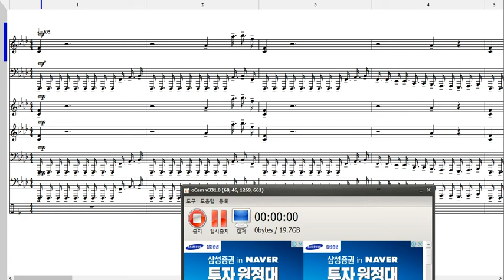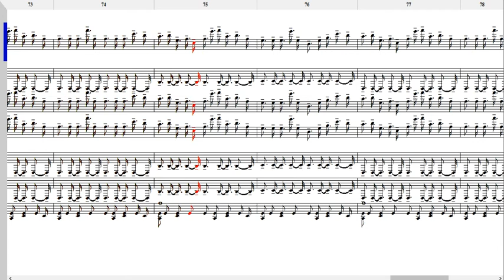Deadlocked 밴드악보편곡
작업기간:
악기사운드:SUPERGM2015